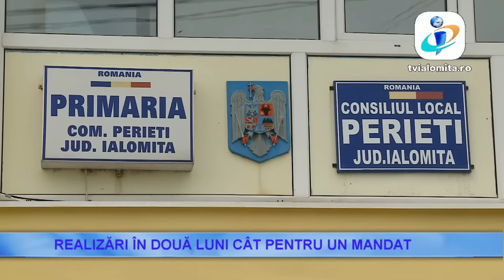TV IALOMITA - "Realizări în două luni cât pentru un mandat"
Trotuare, sedii de institutii publice reabilitate, teren de sport pentru copii. Toate au fost realizate in comuna Perieti in ultimele doua luni. Noua administratie locala este hotarata sa respecte promisiunile facute in campania electorala si sa le ofere cetatenilor conditii de viata demne de secolul in care traim. Pare greu de crezut, insa in niciunul dintre satele comunei pana acum nu exista un trotuar, asa ca realizarea unor alei pentru pietoni a devenit o prioritate pentru alesii locali (6 SEPTEMBRIE 2016). Pentru eficientizarea activitatii in primarie, cladirea institutiei a fost reabilitata. La fel si sediul Politiei, dar si dispensarul din Perieti. O atentie deosebita a fost acordata elevilor. La inceput de an scolar acestia vor beneficia de un teren de sport nou in care primaria a investit aproape 100.000 lei. Tot pentru elevi vor fi realizate statii speciale pentru microbuzul scolar. Pe viitor, alesii locali de la Perieti se gandesc sa acceseze programe europene prin care localitatea sa beneficieze de gaze si canalizare.